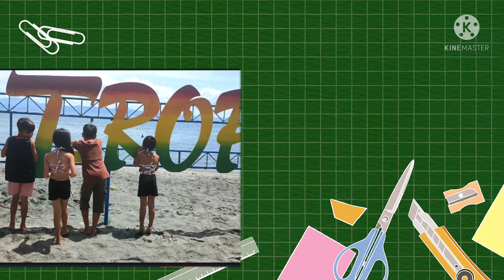DIY swim wear for kids. Pearl Ann Gallo tipid tips momshie. # reworked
diy swimwear
diy swimwear pattern
diy swimwear cover up
diy modest swimwear
diy period swimwear
diy period proof swimwear
pambata na panligo
tipid tips swim wear
rework for kids
DIY swim wear for kids
swimming time for kids
family bonding
tipid tips